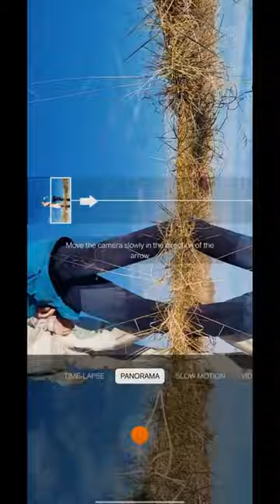5 amazing photoshoot idea 🔥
5 amazing photoshoot idea 🔥